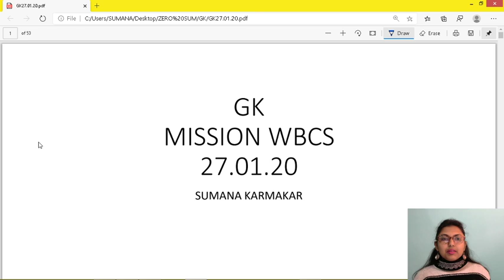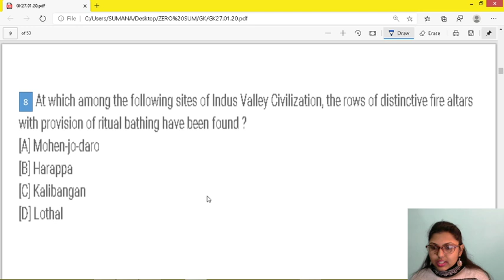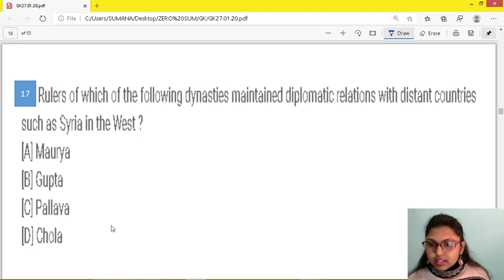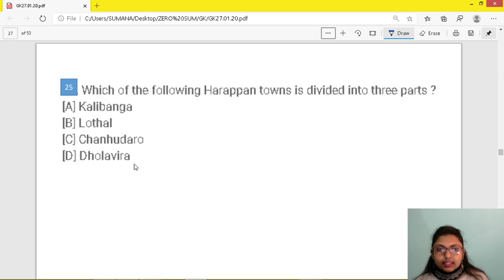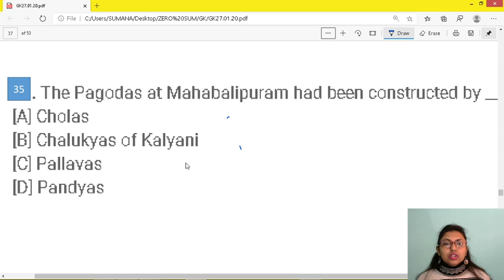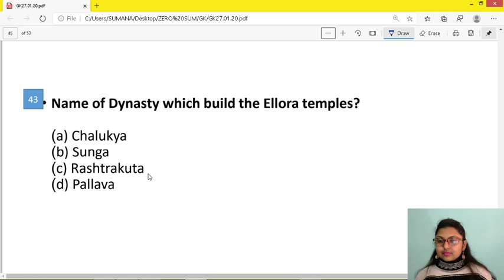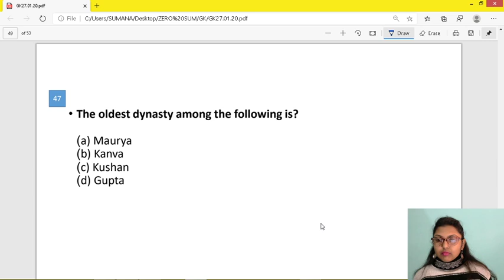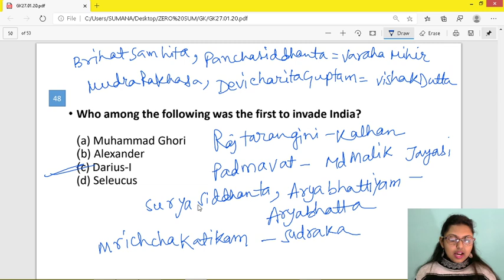GK | General Studies | MCQ | PSC | SSC | WBCS |By- Sumana Karmakar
Hi, this is Sumana Karmakar, team member of Zero-Sum. In this Live class I'm going to discuss with you some most important and probable MCQs from GK.

Presenter: Sumana Karmakar
Language: Bengali
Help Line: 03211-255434